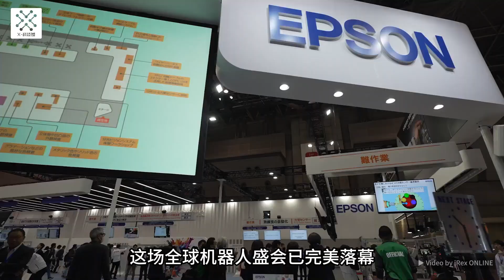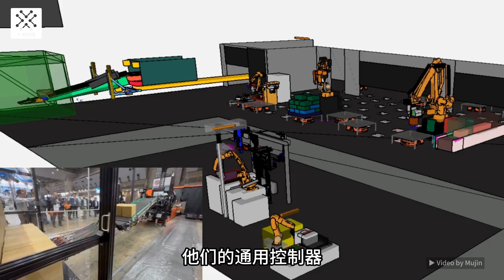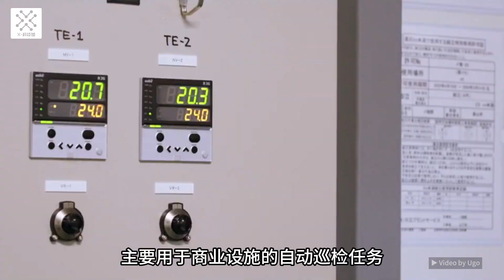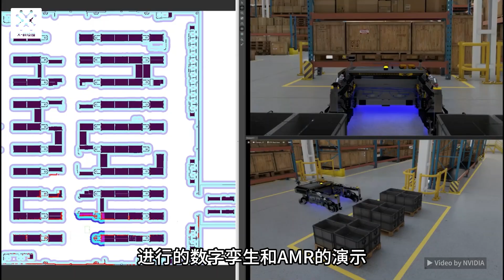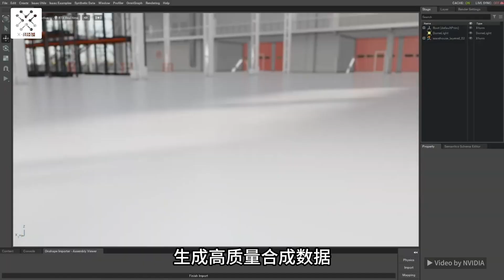iREX2023精选：十几款必看机器人大揭秘！iREX2023 Highlights: Unveiling Over a Dozen Must-See Robots!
iREX2023，这场全球机器人盛会已完美落幕。今年的iREX被誉为有史以来最炸裂的一届，吸引了全球650多家企业参展，中国企业就有50多家。在这场机器人盛宴中，各种炫酷的机器人纷纷亮相，有些还是全球首秀，让人大开眼界！
今年的展会主题是“机器人技术带来的可持续发展社会”，强调了机器人技术在实现可持续发展目标中的重要性。全面展现了目前世界上最先进的机器人产品和技术，当然还有备受瞩目的人形机器人。现在，就让我们来看看这些最具亮点的机器人吧！
The curtains have closed on iREX2023, the globally acclaimed robotics extravaganza. This year's iREX has been hailed as the most explosive edition in history, attracting over 650 companies worldwide, including more than 50 from China. In this robotic feast, a dazzling array of robots took the stage, some making their global debut, truly expanding our horizons! The theme of this year's exhibition was "Sustainable Development Society through Robot Technology," emphasizing the pivotal role of robotics in achieving sustainable development goals. It comprehensively showcased the world's most advanced robotic products and technologies, including the much-anticipated humanoid robots. Now, let's delve into the highlights of these remarkable robots!

1 00:45 FANUC-M2000：全球最强搬运机器臂，1,700公斤载重。
2 01:36 Mujin TruckBot：仓库自主卸货机器人，每小时1,000箱高效卸货。
3 02:20 Kawada Nextage：通用人形机器人，用于多种生产和制造场景。
4 03:03 KAWASAKI Kaleido：救援人形机器人，适用于复杂环境任务。
5 04:08 KAWASAKI RHP Friends：适用于家庭、医院等室内工作的人形机器人。
6 04:35 KAWASAKI Nyokkey&FORRO：服务机器人和自主送货机器人。
7 05:15 Jinki Ittai Type01：人机一体工业控制机器人，替代人类执行高空体力劳动。
8 06:08 MECH MIND：多场景的智能机器人应用和高性能的3D视觉传感器。
9 06:46 早稻田大学 AIREC：由人工智能驱动的家务和护理机器人。
10 07:21 AUBO Robotics：展示最新协作机器人和场景化应用解决方案。
11 07:54 金泽工业大学机器人枕头：传递心跳等身体信息的机器人枕头，营造亲密关系。
12 08:25 Unitree Robotics：展示最新四足机器人Go2和B2，以及通用人形机器人H1
13 09:11 HatsuMuv Hatsuki：一个可爱的动慢机器人。
14 09:52 Universal Robots：UR30机械臂，紧凑空间内提供30公斤负载。
15 10:24 Ugo Mini：商业设施巡检机器人。
16 11:04 RealMan：农业采摘机器人、双臂复合升降机器人和大健康按摩机器人。
17 11:41 RT Foodle：用于食品加工与生产领域的协作人形机器人。
18 12:18 Medicaroid Hinotorii：用于腹腔镜手术的手术机器人。
19 12:50 XYZ Robotics RockyDual：全球首款双臂装卸车机器人。
20 13:39 NVIDIA：展示数字孪生和AMR演示，Isaac AMR开放平台包。